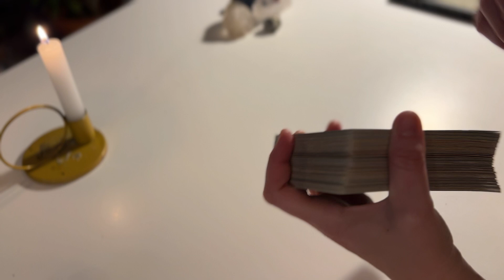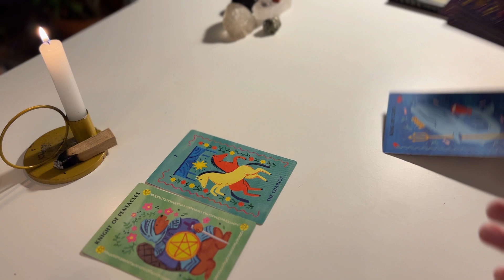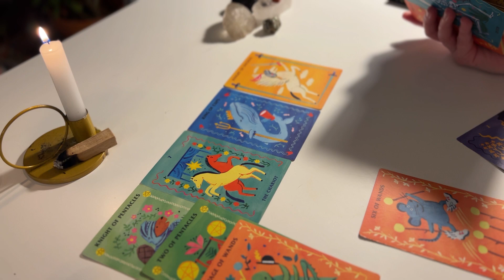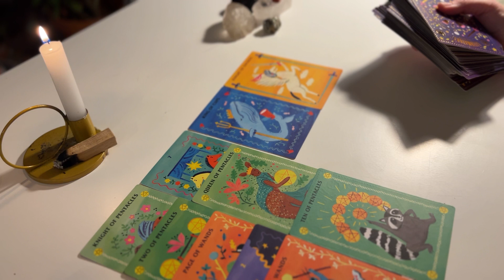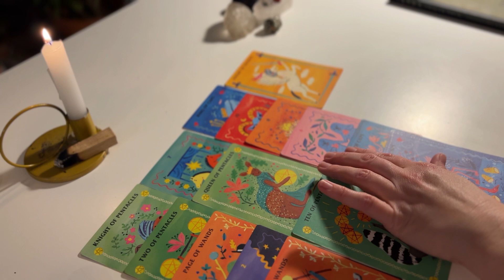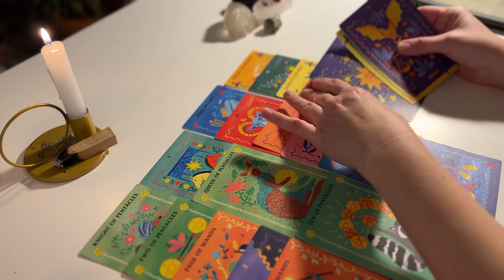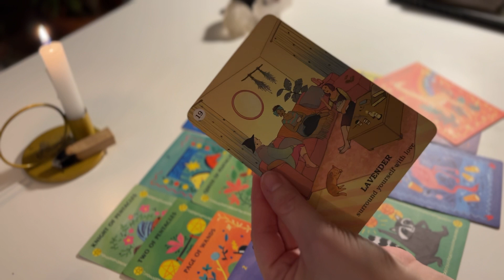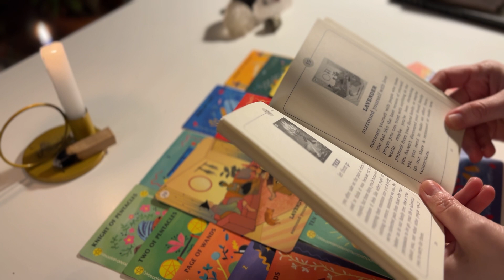Aries! ❤️It’s time to be more vulnerable in order to bring in what you desire!